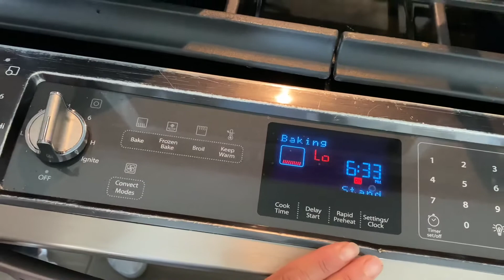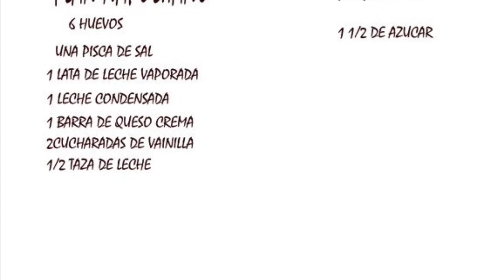Como aser el mejor flan napolitano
Cocinando con Bianedith